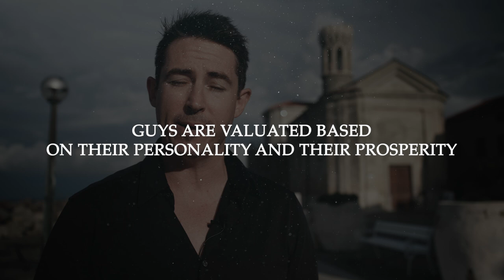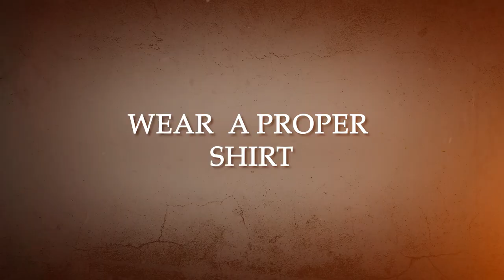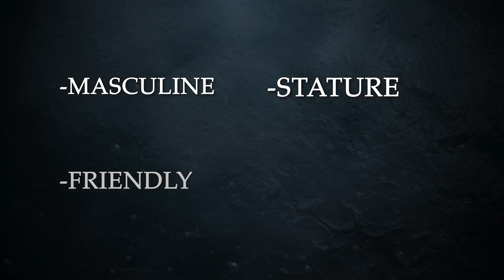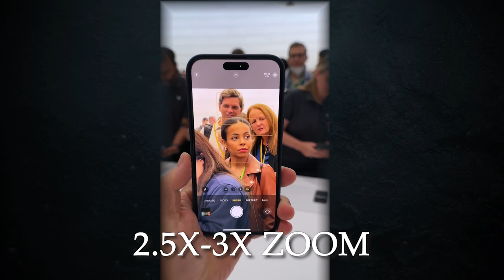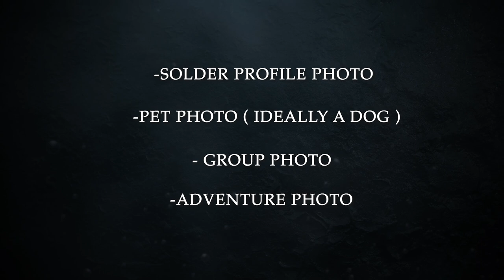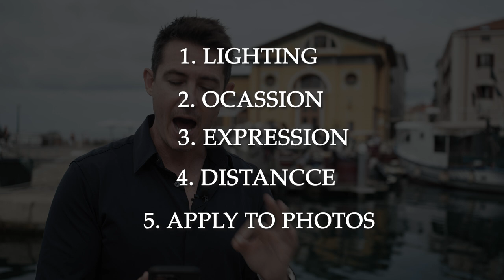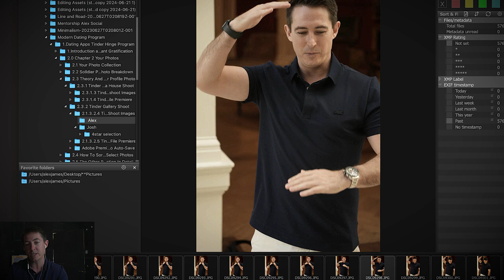Tinder Photos That GET MATCHES on dating apps in 2024, 5 Photos That You NEED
Professional tinder photos strategy that get matches on dating apps in 2024, specifically the 5 photos that you need, to get matches on dating apps in 2024, and how to take them.
Apply for live personal coaching with Alex Social Mentorship